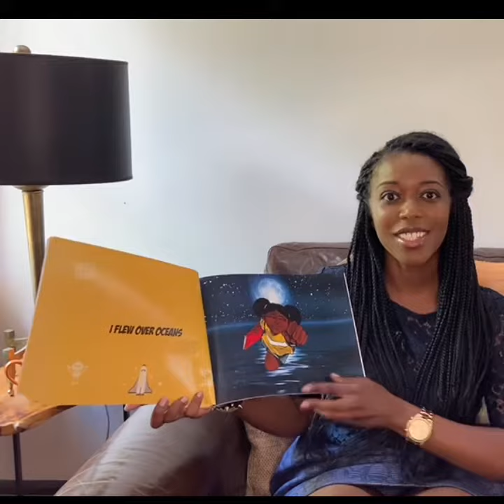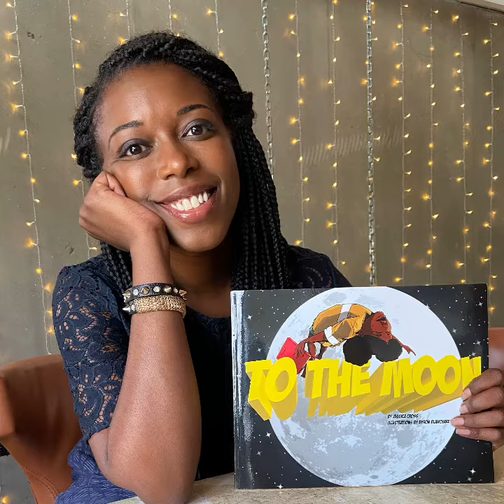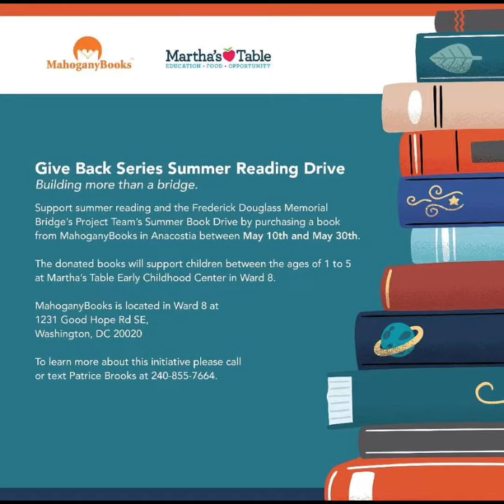Jessica Cross Reading: To The Moon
Author, Jessica Cross participated in the FDMB Summer reading series to support reading in the District with our youth.